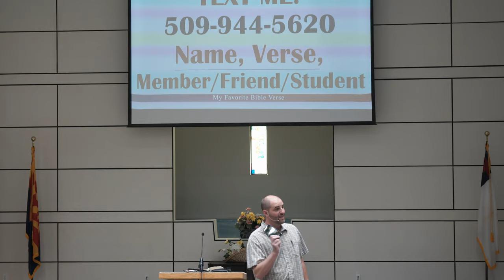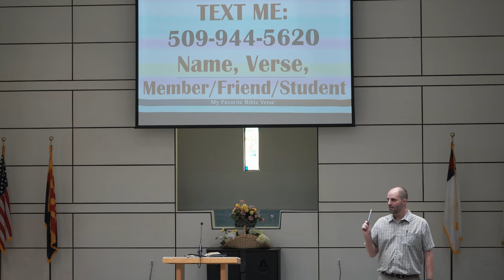"My Favorite Bible Verse" - Dayv Lounsbury - August 29, 2020